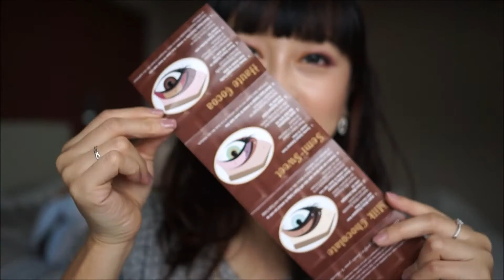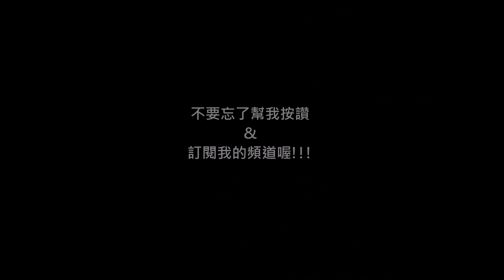新彩妝玩具分享 (GIVENCHY/Too Faced)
Sammi畫化妝 ＊120%理想的生活 \ˊᗜˋ/＊

產品資訊：
e.l.f.-眼影盤
Too Faced-CHOCOLATE BAR EYE SHADOW COLLECTION
GIVENCHY-光感美肌粉底液 No.3
GIVENCHY-4G蜜粉 透亮版
GIVENCHY-搶眼四色眼彩盤 #7 Tentation
GIVENCHY-魅力深邃眼線影筆 #1 綠色狂想
GIVENCHY-魅力煥彩粉盒(蜜粉餅)
GIVENCHY-小河豚睫毛膏 飛天捲翹版
GIVENCHY-香吻誘惑唇膏 #208